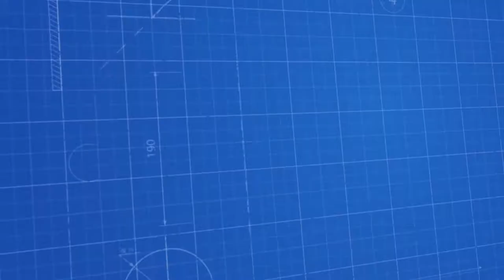Kapüşon Giydirme Tüneli ve Etiketleme Makinası - Hooding Tunnel and Labeling Machine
Özellikler;

• Makinenin üretildiği tüm parçalar %100 paslanmaz materyallerden oluşturulmuştur

• Ürün kullanımı kolay ve kullanım sonrasında bakımı ve temizliği oldukça basittir

• Pet şişe, teneke vb silindirik ürünlerin başlıklarına kapşon giydirme işlemini yapmaktadır

• Mekanizma ayarları zor değil aksine kolay bir yapıdadır

• Uzun ömürlü malzemelerden üretilmiş olup hijyenik tasarıma sahiptir

Etiketlenebilecek Ürünler;

Otel şampuanı, kağıda sarılı otel sabunu, kozmetik, ilaç, salam, sucuk, sosis, deterjam, zeytin vb. gıda ürünlerini de içinde barındıran ürünlere etiketleme işlemi yapabilir

Etiketlenebilecek Ürünler;

Silindirik Etiketleme Makinası ile şişe, kavanoz, şampuan, deterjan, sıvı sabun, parfüm gibi ilaç, gıda, temizlik, kozmetik gibi sektörlerde ki silindirik ambalajların etiketlenmesi sağlayan makinadır.